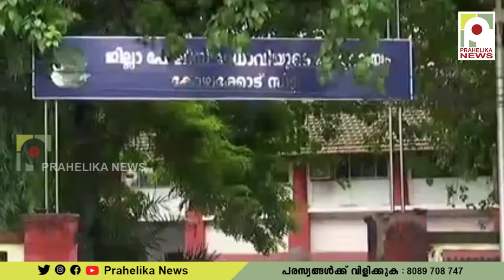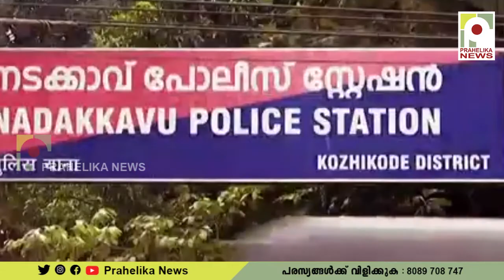കലക്ടറേറ്റിൽ ജോലി വാഗ്ദാനം ചെയ്ത് രണ്ട് ലക്ഷം രൂപ തട്ടി; കണ്ണൂർ സ്വദേശിനി പിടിയിൽ